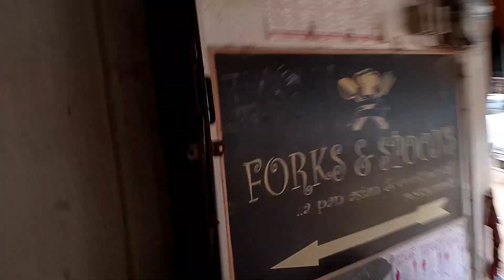Aaj☺️Khoob Sara😂Masti & Shoping🛍️ || Paidal🚶Chala Pura Market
Aaj☺️Khoob Sara😂Masti & Shopping🛍️ || Paidal🚶Chala Pura Market

My Equipments 👉

camera:-n53
phone:- narzo

edit.   :- canva/vn/capcut ☺️

Mujhe support Karen Aur pyar dikhaiye 🙏

THANKYOU ☺️